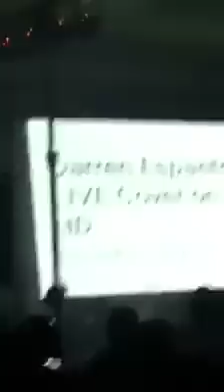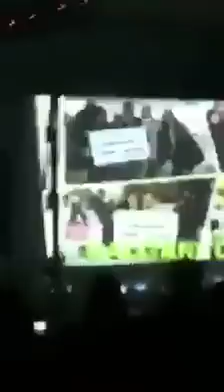INTRO- Darren Espanto Live in EDMONTON (10-03-2015)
Video credit to Darrencridibles